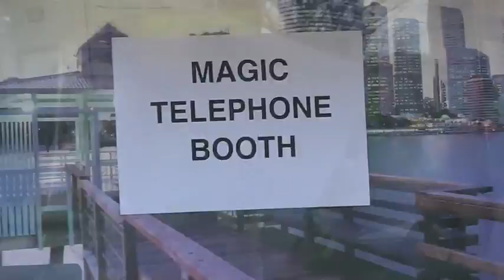Camp Orange 2012 - SlimeSisters Audition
WE MADE THE TOP 10, but not the final 4 !!!
We hope you enjoy our audition video for Camp Orange 2012.
Lets us know what you think.
Madi and Lauren "The Slime Sisters"